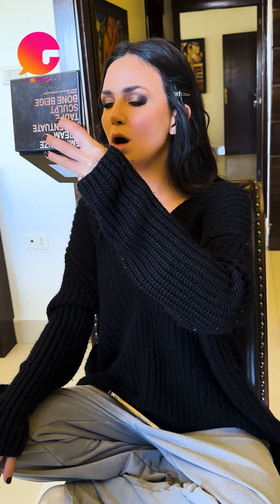#9 | Gossips Vlog | ركين سعد و جوانا عريضة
"ده احنا بننم بس" 😂

مكنش ينفع نروح نستقبل الدفعة الجديدة من "فتيات الروابي" من غير ما نجهز مع نوف و رانيا ونتعرف اكتر علي صداقتهم 🤍